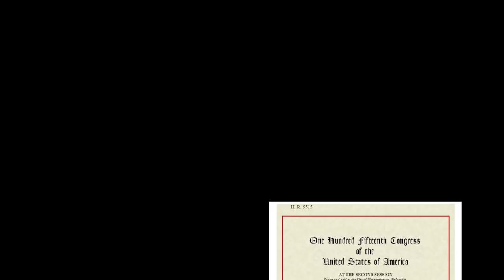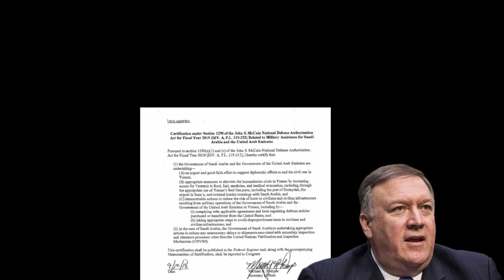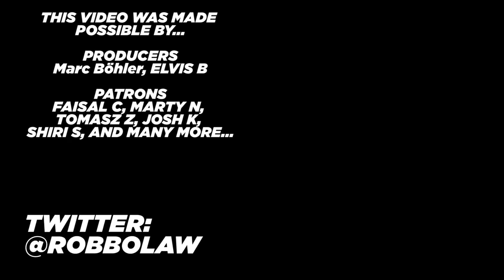Mike Pompeo Reveals The Truth About Yemen | Yemen 13 | MIC 17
The war in Yemen, and US foreign policy more generally is mostly about selling weapons. Mike Pompeo, the US Secretary of State, made all of this very clear this month. This video tells the sad story.

FURTHER READING:

"Top U.S. Diplomat Backed Continuing Support for Saudi War in Yemen Over Objections of Staff" by Dion Nissenbaum

If you're truly a glutton for punishment you can find the text of the John S. McCain National Defense Authorization Act 2019 here:

You can read about what's really going on in Yemen in "Civilian deaths in Yemen up by 164% as United States recertifies support for the war" from the International Rescue Committee

And you can find a suitably scandalized account of Pompeo's certification, along with the text, in this article from the Intercept:

Or you can buy one of our essays: